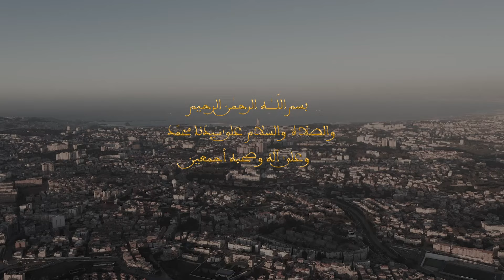تسجيل خطبتي الجمعة: اليوم أحل عليكم رضواني ولا أسخط عليكم أبدا - 29 نوفمبر 2024 م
خطبة الجمعة: " اليوم أحل عليكم رضواني ولاأسخط عليكم أبدا "
 فضيلة الأستاذ: ميلود أحمد حمزة
❁ زاوية الشيخ سيدي محمّد عبد اللطيف بلقايد - الجزائر العاصمة المحروسة بالله
 الجمعة 27 جمادى الأولى 1446هـ - 29 نوفمبر 2024م